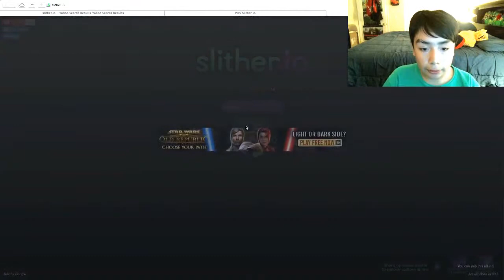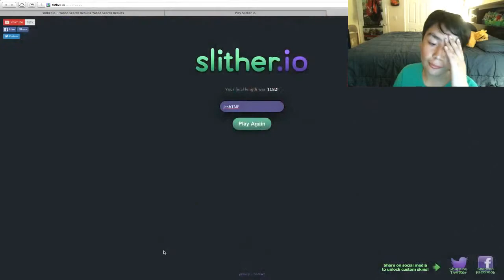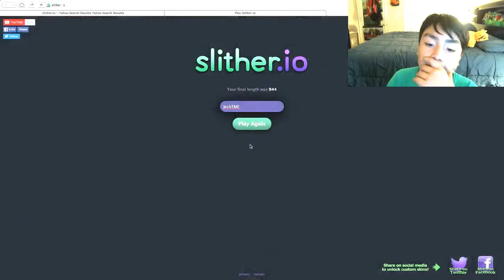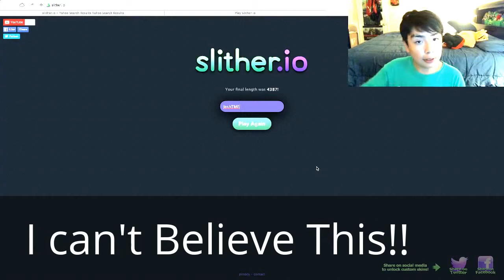I AM A MASSIVE KILLER!!! | Slither.io #1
I Killed A GIANT Snake!!!